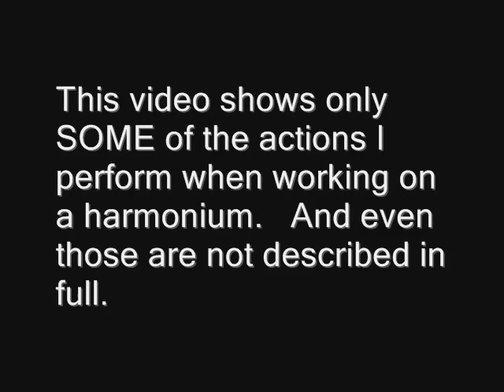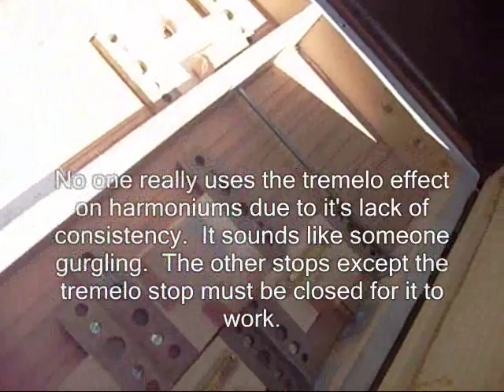Harmonium Repair and Setup: Coupler Model (Part 1 of 2)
Part 1 of 2:   This is me fixing and setting up a Sur Taal brand harmonium.
Please don't attempt working on a harmonium based on things seen in this video.

Things not shown in these videos:

1.  Key's hinge pins and guide pins cleaned of glue particles and lubed with paste wax.     Re-enforced bottom of key where the hinge-pin enters, with superglue to harden the wood there, for better performance and prevent future damage.  Video mentioned dropping the thin superglue from the top, but I chose to use a plastic toothpick and only apply it to the bottom area and bottom portion of hole.

2.  Metal trim polished with metal polish, except aluminum corner trim (cleaned).

3.  Aluminum trim on casing:   cleaned of tape, added more screws, tape was replaced since the trim was mis-shapen and could get caught on something and get damaged.

4.  Latches for case fixed so they close completely

5.  Case is missing one white plastic foot on back/bottom side.  I tried to find a replacement but Home Depot doesn't have them.

6.   Area where your hand holds the bellows had a worn area of paint/wood.   I applied 2 coats of clear nail polish over it to prevent future damage to the wood there as a temporary fix versus re-finishing.    If it had been deep, like a chip, I would have sprinkled sawdust of varying grades and dropped thin superglue to harden it.   And then sanded it.

7.  Entire instrument was wiped down with a mild cleaner and polish.

8.  The drones notes are still out of tune, I wasn't going to attempt tuning
them after that one broke during the cleaning process.   The g# drone is pretty close.